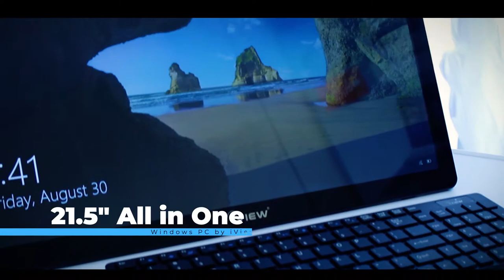Affordable 21.5" All-in-One PC - How Good Can it Be?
Great design is one of the first impressions you'd get out of today's iView 2150AIO all-in-one pc.

The 2150AIO All-In-One PC is a sophisticated device built with high-quality, high-performance components. It features a 21.5-inch high-resolution screen (1920x1080) with IPS technology, delivering crisp and clear resolution across all angles. iView 2150AIO runs on an Intel Celeron Quad Core processor (1.1GHz up to 2.2GHz) and a Windows 10 operating system.
Touch screen capability, Bluetooth 4.0, plus the wireless keyboard and mouse makes navigating an effortless task as expected from the best all-in-one pc.
The 2150AIO All-In-One PC adds in video calling functionality using the front-facing camera, making it a total workhorse. The feature-packed pc all-in-one creates a stellar user experience wherever you go, right when you need it most.

Made by Loriauna Mora